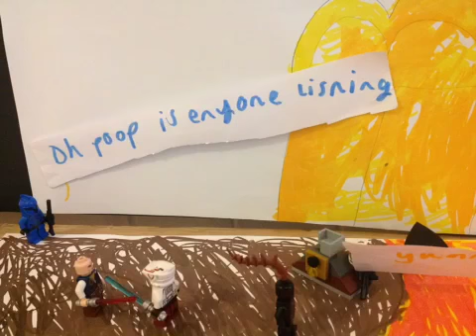Cameron and Alfie